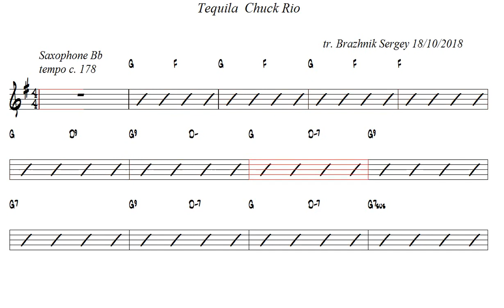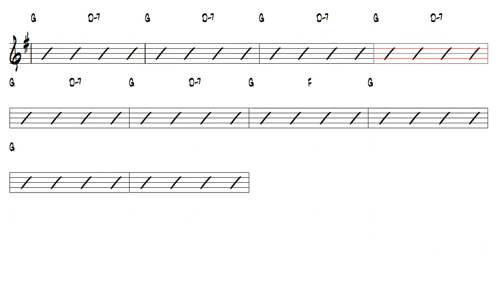Tequila Chuck Rio Tenor Sax